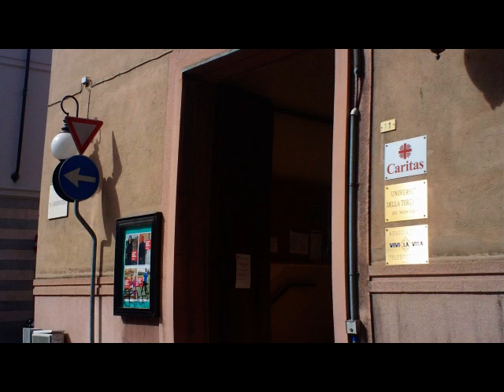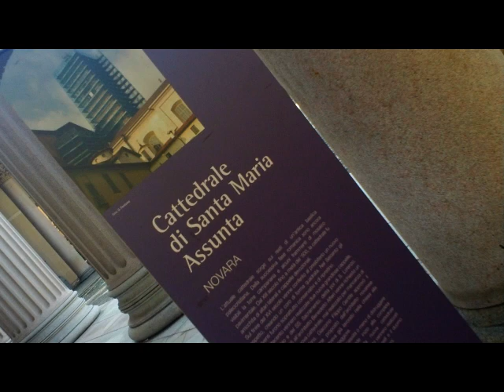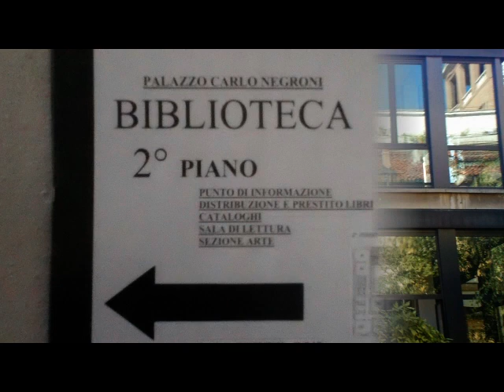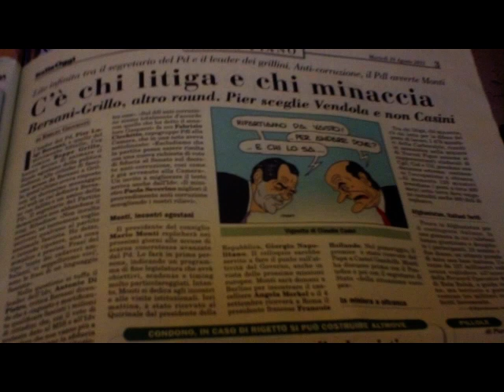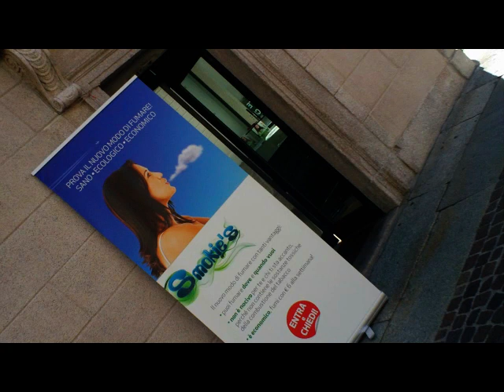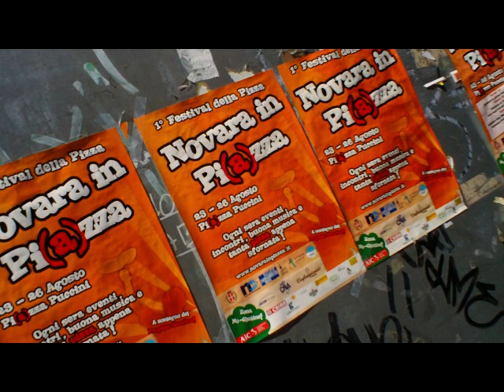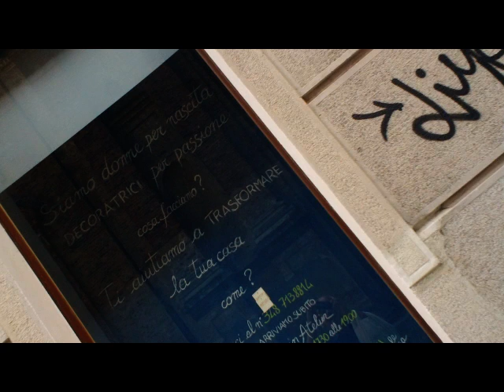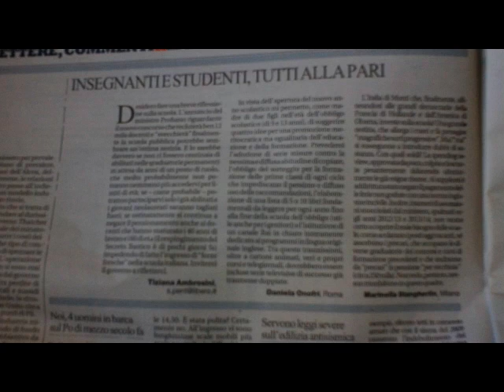N O V A R A B r o l e t t o.. [by Sergio Conegliano]